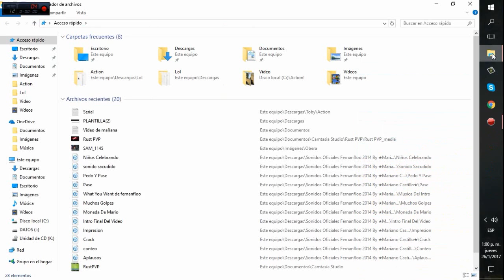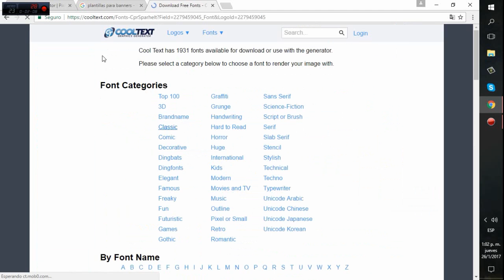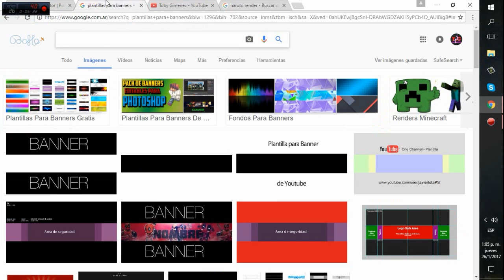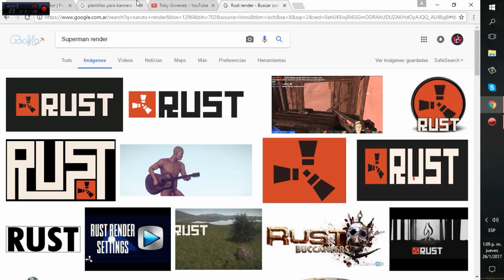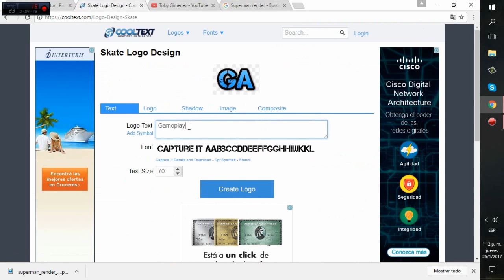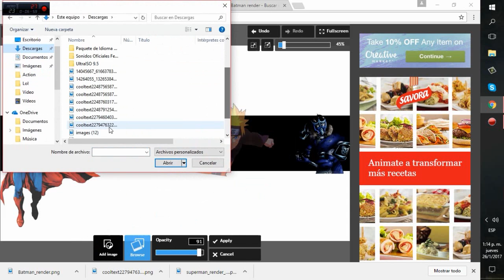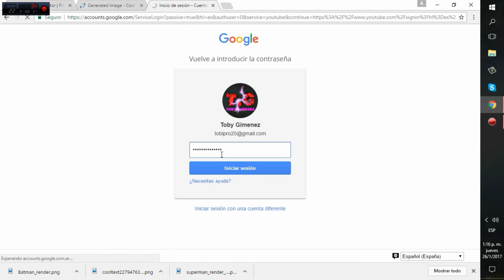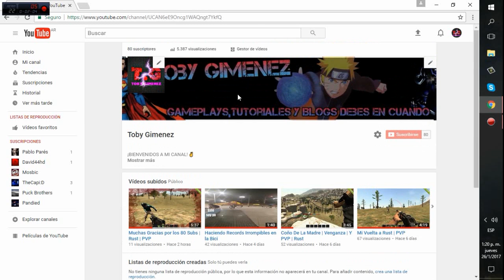Como hacer tu propio Banner!!! | Tutorial | Toby Gimenez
Bueno gente este es un vídeo tutorial en el que les enseñare a hacer su propio Banner.
Mi face :